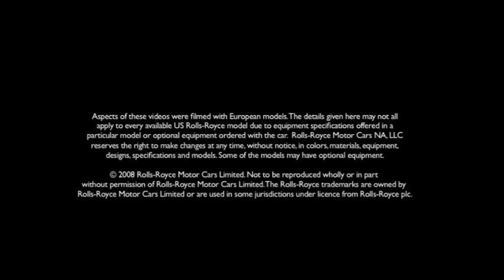Rolls Royce Phantom 2012 ( new version ) coupé